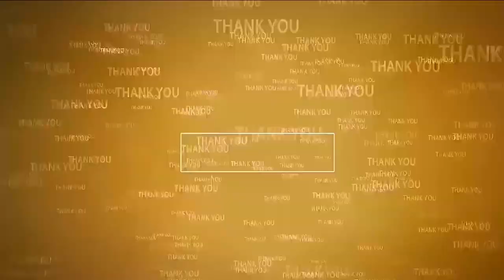మొస‌లి క‌న్నీళ్లు కారుస్తున్న టీడీపీ నేత‌లు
- చంద్ర‌బాబు ఏనాడు రైతుల్ని ప‌ట్టించుకోలేదు
- టీడీపీ హ‌యాంలో..రైతు ర‌థం..నీరు-చెట్టు పేరుతో దోచేశారు
- రాష్ట్ర వ్య‌వ‌సాయ శాఖామంత్రి కాకాణి గోవ‌ర్ధ‌న్‌రెడ్డి